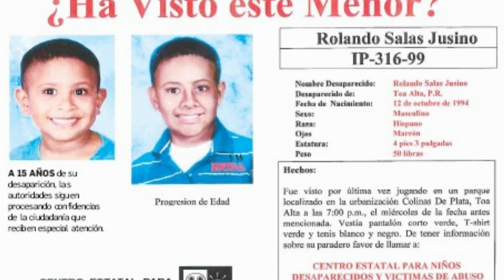EL CASO DE ROLANDITO SALAS | MabeVlogs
En el video de hoy les presento un caso de Puerto Rico que sucedió a mediados de 1999, el de la desaparición del pequeño Rolandito Salas.